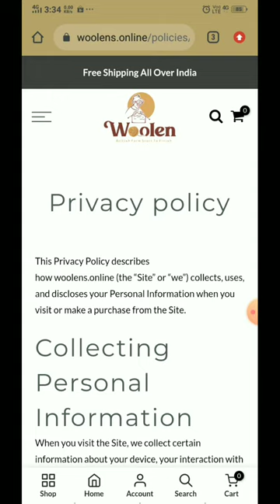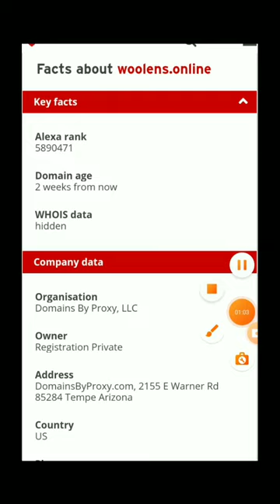Woolens.online with Proof Review | Real or fake? 😲 Online Shopping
1- THANKS BUTTON ( below the video)

If you will support me I can make more videos on these SCAM websites This is the website review of woolens.online
In this video I have told you-

is woolens.online real or fraud website, legit or scam website.
sensible guy
online shopping

Sensible guy